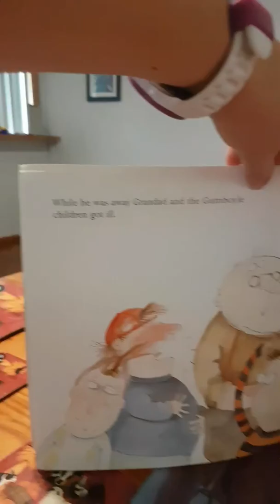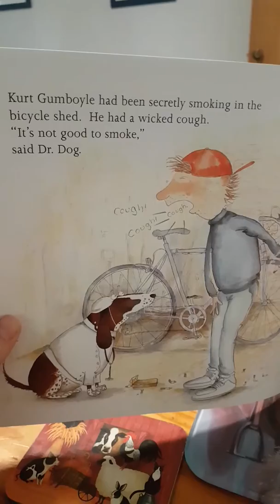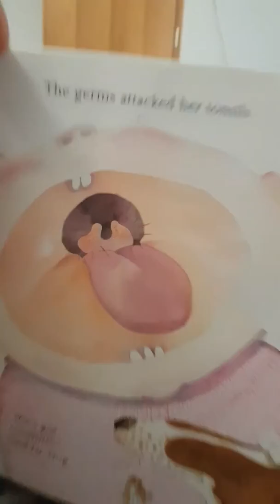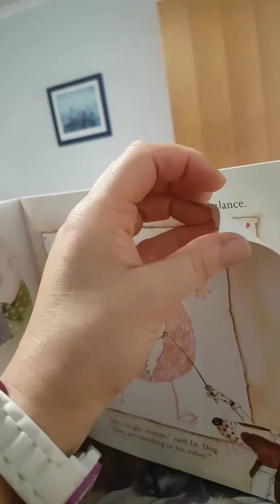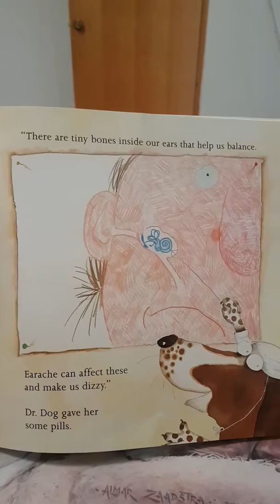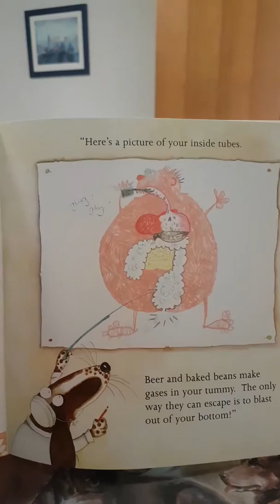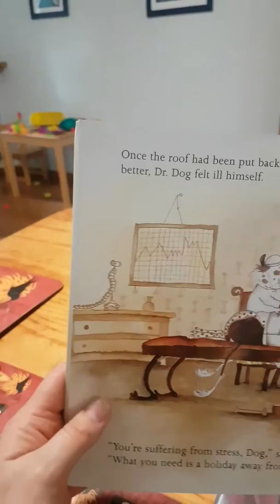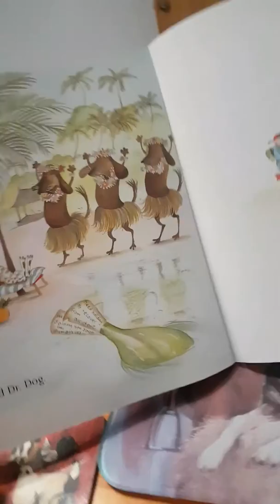Dr Dog by Babette Cole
Just a little story, if you dont2want your children knowing about smoking don't show it to them. There's  a smoking page